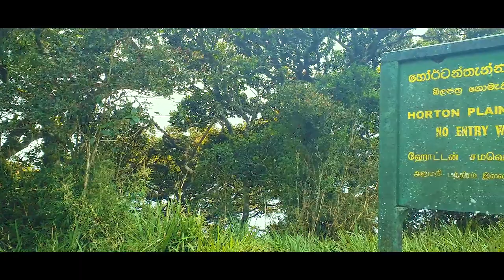- සීතලම කදවුරු රාත්‍රිය - හෝර්ටන්තැන්න | The Coldest Camping Night - Horton Plains Sri Lanka.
Music Credits -
Heat waves by Glass Animals
STAY by Justin Bieber and The Kid LARO
Night Change by One Direction
Infinity by Jaymes Young